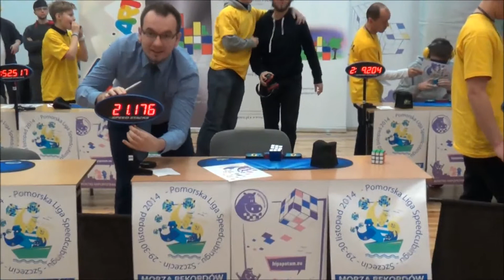Record: il résout un cube Rubik les yeux bandés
En arrivant à résoudre un cube Rubik, les yeux bandés, en seulement 21,17 secondes (en incluant la mémorisation), Marcin Maskow Kowalczyk a réalisé un nouveau record du monde. La compétition a eu lieu à Szczecin, en Pologne.